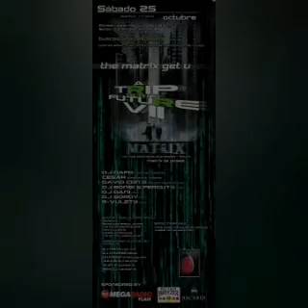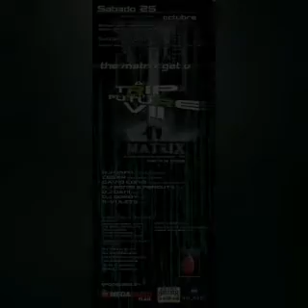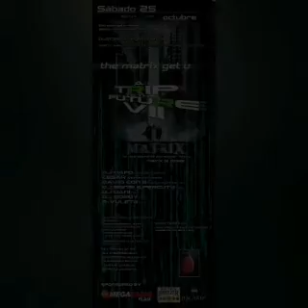CD NON - DJ BONSI - THE EVOLUTION (# ATRIPTOTHEREMEMBER90)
CD de la sala NON by Dj Bonsi
Siguenos @CRAZY_NONLEMOA
NON NIGHT'S ORIGINAL NOISE
Barrio Bolumburu s/n. 48.330
 Lemoa (Bizkaia).